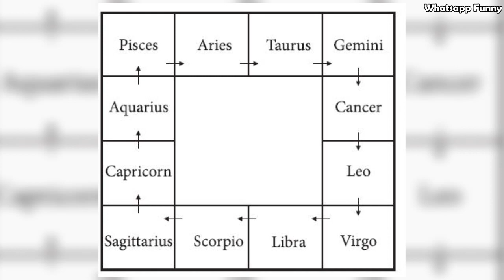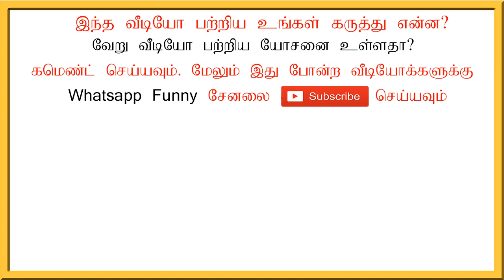கை ரேகை பலன்கள் உண்மையா